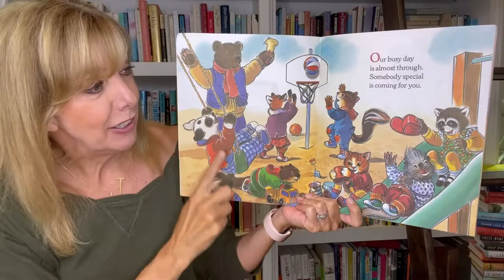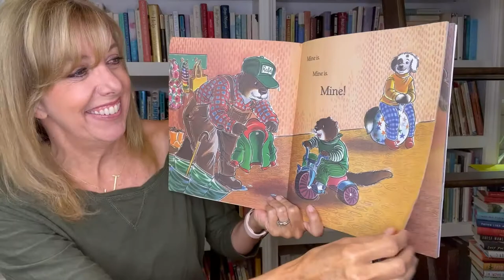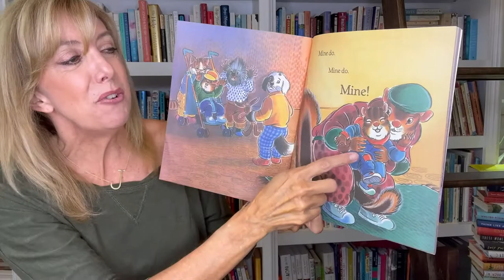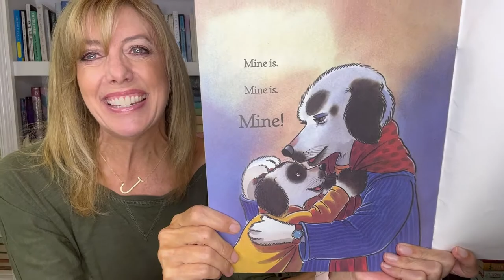My Somebody Special by Sarah Weeks | Read Aloud for Kids 🍎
My Somebody Special by Sarah Weeks is a wonderful little book about a group of little animals excited to be picked up by their "somebody" after school! Perfect for Pre-K and Kindergartners.

📚 From Goodreads.com:
My Somebody Special by Sarah Weeks, Ashley Wolff (Illustrator)
It is the end of a busy day at school, and one at a time, all of the toddlers have been picked up--all except one, that is. Now the last child sits alone with his teacher, growing more and more anxious as he watches the door, waiting and wondering . . . Will my somebody special ever come for me, too?
Any child who has felt worried at the end of a busy day will be comforted by this cozy story, lovingly illustrated by Ashley Wolff.